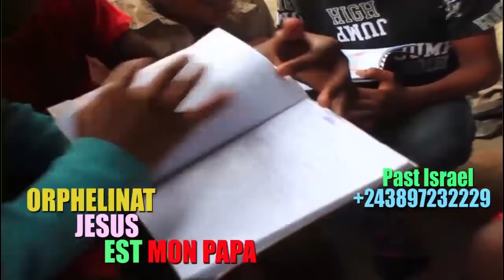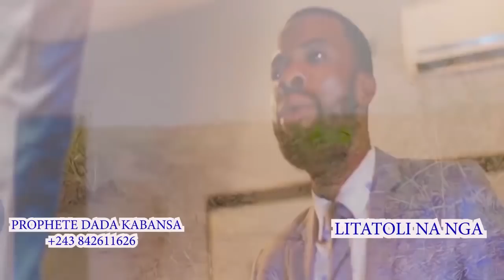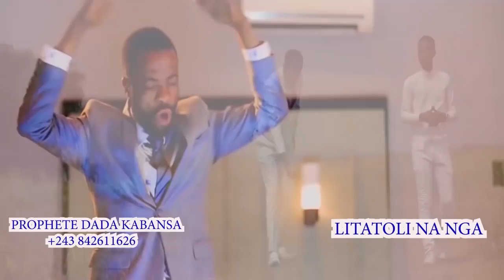KAKE:M0RT DE MAMAN THETHE DJUNGANDEKE VRAIE VERSION SA FAMILLE INCONSOLABLE NZOTO MALILI TEMOIGNAGE